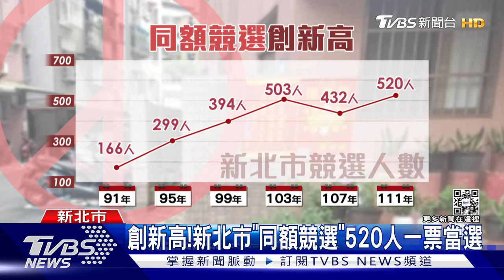獨家 創新高!新北市「同額競選」520人一票當選｜TVBS新聞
年底九合一選舉，參選人都完成登記，其中新北市里長「同額競選」人數創新高，1032個里當中，將近一半的里長參選人，獲得1票就當選，不少人沒競爭對手，可望連任，似乎顯示民眾滿意高，但也有里長表示，工作繁雜，有年輕人出來選，又不做，加上近兩年疫情工作量大增，可能造成同額競選人數變多。